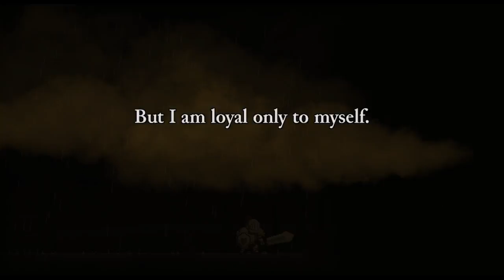Let's Play Rogue Legacy 01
Ein Leben, eine Mission, ein Tod - oder doch nicht? Willkommen bei Rogue Legacy.

Wie der Name bereits suggeriert, handelt es sich bei diesem Spiel, der kanadischen Entwickler Cellar Door Games, um ein fast klassisches Rogue-like Adventure.

Nachdem der König durch einen Assassinen schwer verwundet wurde, werden Sir Lee und seine Geschwister ausgesandt um ihren Vater zu retten und im verfluchten Castle Hansom nach einem Gegenstand mächtiger Heilmagie zu suchen.

Wir spielen Sir Lee, einen gar nicht so mächtigen Ritter. Bewaffnet mit Schwert und Schild betreten wir die verfluchte Burg und finden nach kurzer Zeit unseren Tod.

Das ist Rogue-Like. Nachdem Sir Lee das Zeitliche gesegnet hat, starten wir einfach einen neuen Versuch, nur diesmal mit einem seiner drei Nachkommen. Diese Nachkommen haben entsprechend seiner Gene immer andere Vor- und Nachteile. Manch einer ist klein, magisch begabt oder gar farbenblind. Das wiederrum hat direkte Auswirkungen auf das Spiel. So kommen kleinwüchsige Charaktere an unzugängliche Orte, farbenblinde sehen die Spielwelt nur in schwarz/weiß und mit ADHS sind sie sogar 30% schneller.

Gespielt wird das ganze in einer untypischen 2D Seitenansicht, welche das Spiel actionlastiger macht und an Klassiker wie Castlevania oder Metroid erinnern lässt. Ebenfalls anders als seine Vorbilder sammeln wir mit jedem Nachkommen Gold und investieren es in eine eigene Burg, welche den späteren Nachkommen zu größeren Überlebenchancen durch mehr Lebenspunkte oder bessere Ausrüstung verhilft.

Seid dabei wenn Gerugon seine Ahnengallerie füllt, in einem Rogue-like welches über Nacht zum Indi-Hit avancierte. Steigt mit ihm hinab in die finstere Burg des Scheiterns...

(pk)